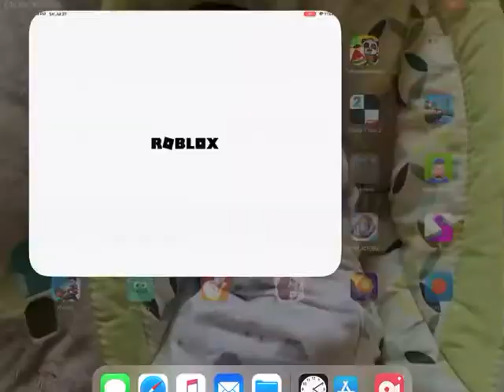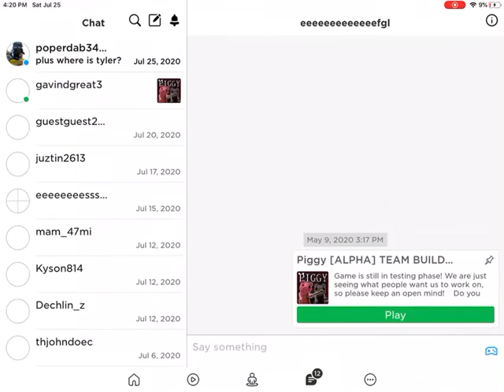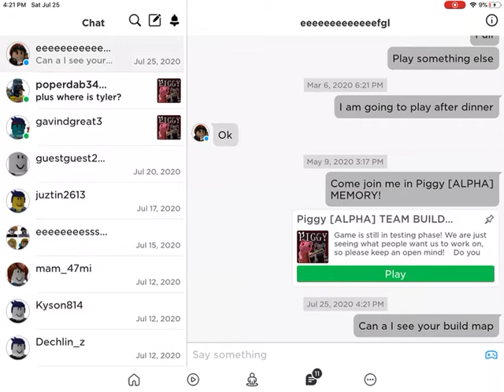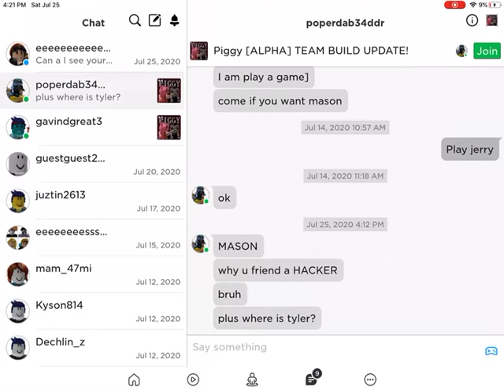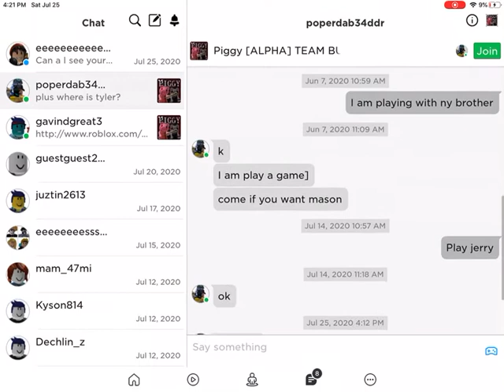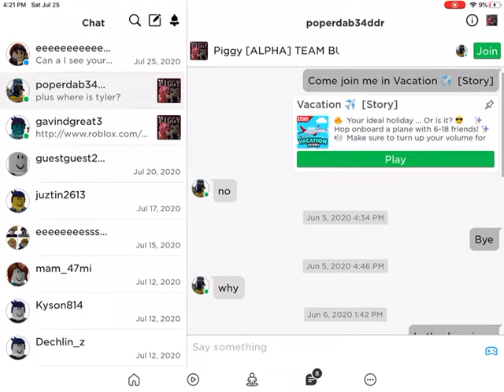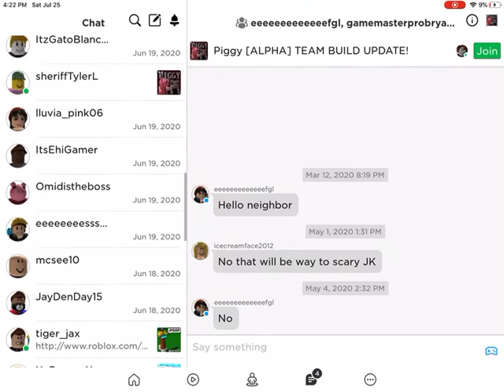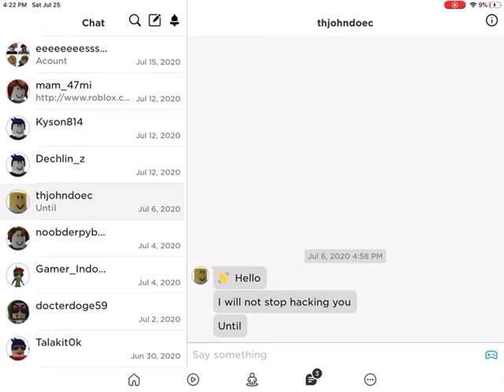A sneak peek of my not finished map